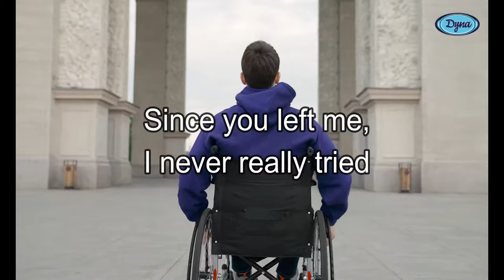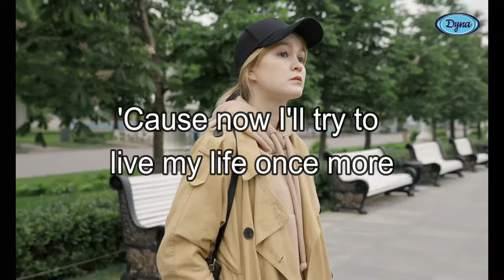Keno - Leaving Yesterday Behind (Official Lyric Video)